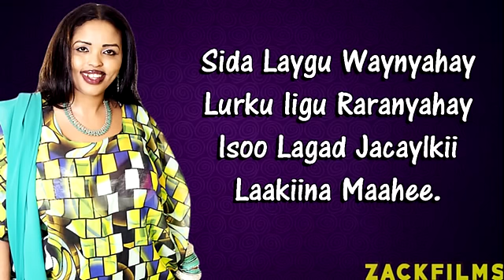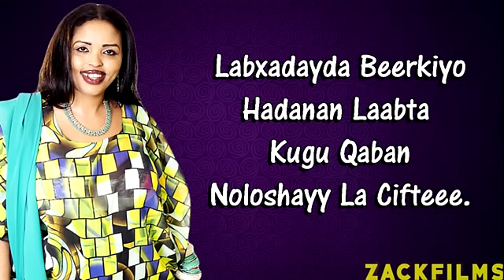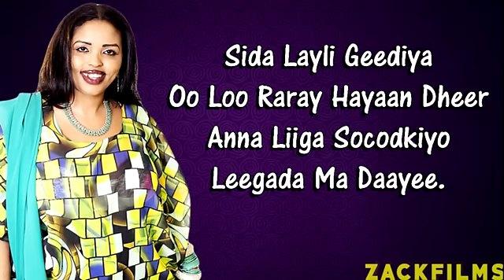NIMCO DEGAN┇LAAMA-LAWSHAHA ᴴᴰ┇LYRICS 2017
NIMCO DEGAN HEESTA (LAAMALAWSHAHA) 2017 LYRICS BY ZACK FILMS